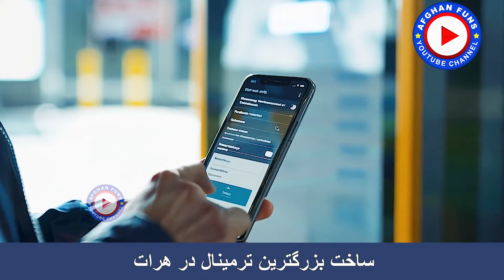ساخت بزرگترین ترمینال در ولایت هرات با استندرد اروپا _ Construction of terminal in Herat